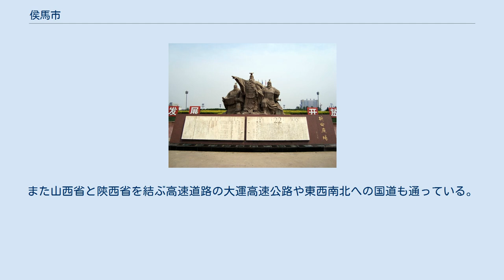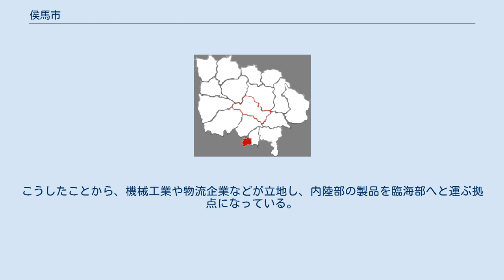侯馬市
侯馬市（こうば-し）は中華人民共和国山西省臨汾市に位置する県級市。
 侯馬市は山西省南部、黄土高原中の臨汾盆地の西南部の澮河北岸に位置する。
北から流れてきた汾河や東から流れてきた澮河が通り、市の西で汾河へと合流し西方の黄河方面へと流れている。
 侯馬市は古来から交通の要衝とされ、春秋時代から戦国時代にかけては新田（新絳）と称され、晋の国都が設置されていた。
前漢には絳県が置かれこの地域の行政の中心地であった。
侯馬には1961年に第一次の全国重点文物保護単位に指定された侯馬晋国遺址があり、晋侯鼎をはじめとする数々の文物が出土している。
 1958年、曲沃県・新絳県及び絳県の一部が統合され侯馬市が設置された。
1963年には曲沃県と改編、1971年に曲沃県より侯馬県が分轄設置され現在に至る。
 現在も山西省南部の陸上交通の中心で、大同市から太原市を通り風陵渡を経て華陰市に至る山西省の南北の幹線の同蒲線、西安市から侯馬に至る侯西線、侯馬と東の河南省月山を結び最終的には山東省日照港へ達する侯月線が侯馬で交差している。
また山西省と陝西省を結ぶ高速道路の大運高速公路や東西南北への国道も通っている。
こうしたことから、機械工業や物流企業などが立地し、内陸部の製品を臨海部へと運ぶ拠点になっている。